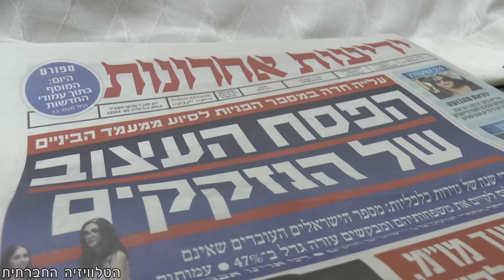מה נשתנה? מכת העוני